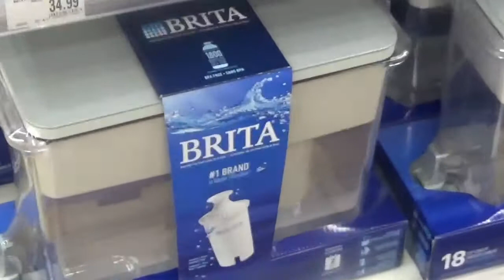США VLOG: Пыхчу/Клиенты из столицы/За подарком невесте/Первые торнадо сирены года - 9 апреля 2021